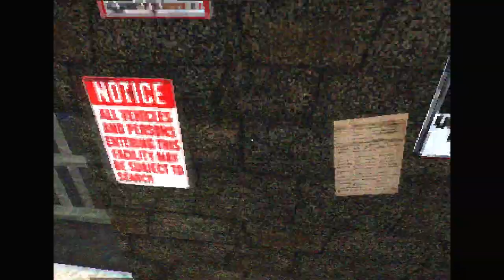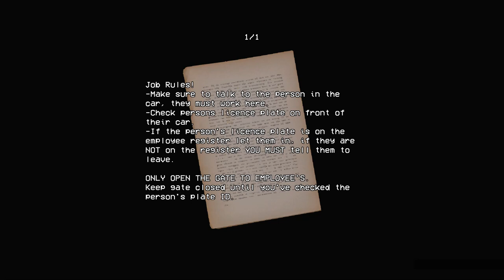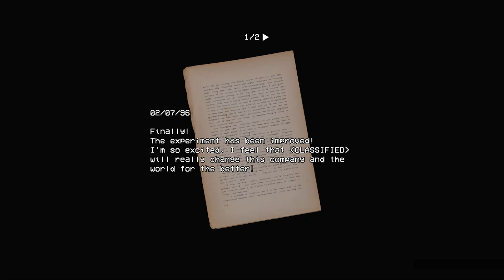A PSX Horror Game About Surveillance | Security Booth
awesome saucey